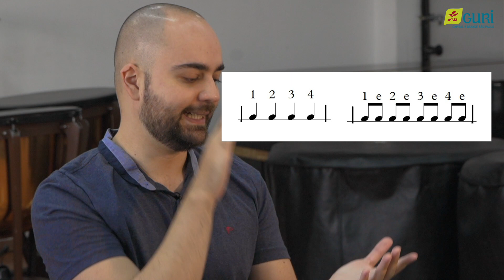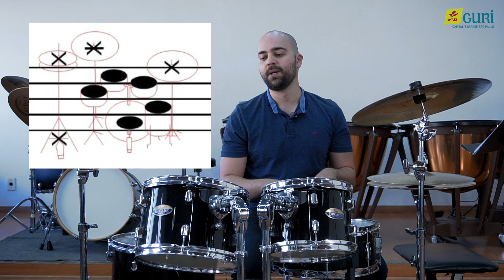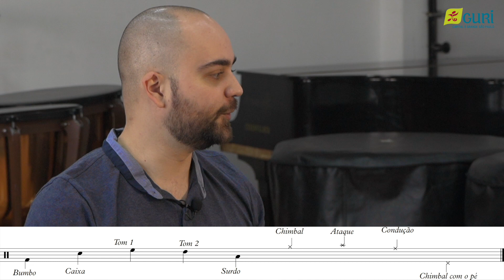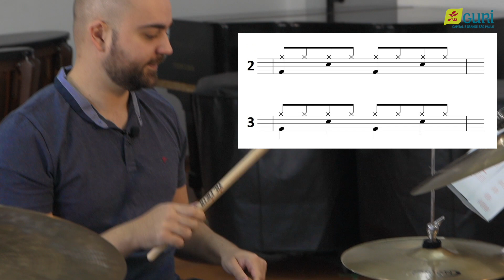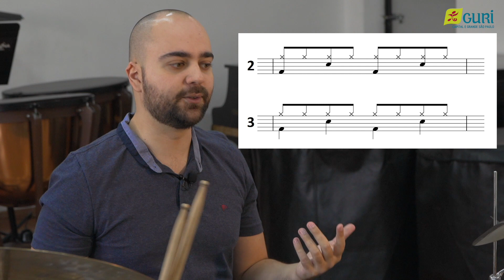Bateria em 8 Passos | Como aprender Partitura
Alô Gurizada! 🔈

Agora que você aprendeu as levadas básicas, irá descobrir como aprender a partitura na bateria!

Em 8 vídeos, o professor Bruno Hernandes te levará em uma jornada fascinante para conhecer o universo da Bateria!
Ao longo da série, você irá aprender sobre a história do instrumento, como montar uma bateria, como segurar as baquetas e até como fazer o seu primeiro som!